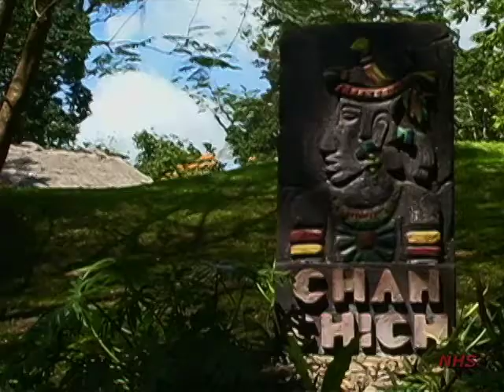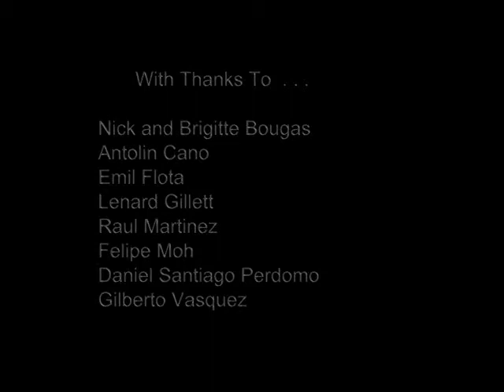Belize - Chan Chich Lodge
For the naturalist a week at Chan Chich is like a little bit of heaven. Set in the midst of Mayan ruins and surrounded by rich rainforest, the bird diversity is extraordinary. Step outside your cabana door and you will find numerous trails to explore  -each with another discovery.